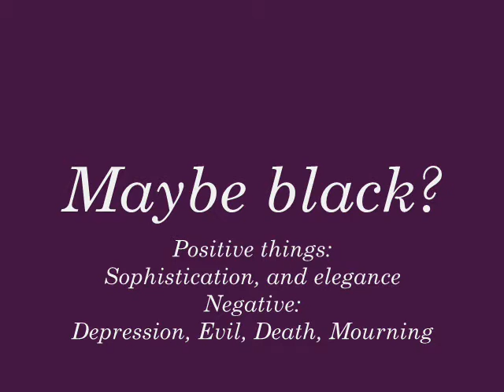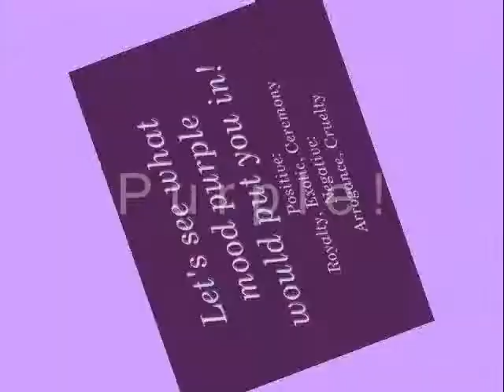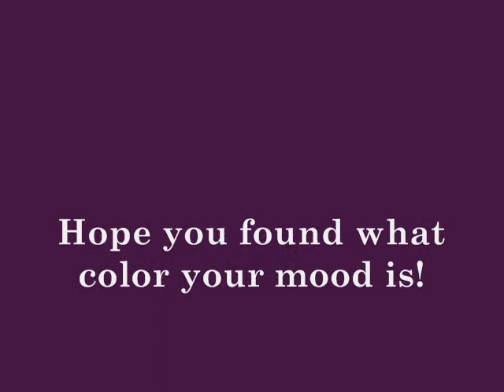Chelsea's Mood Movie.wmv